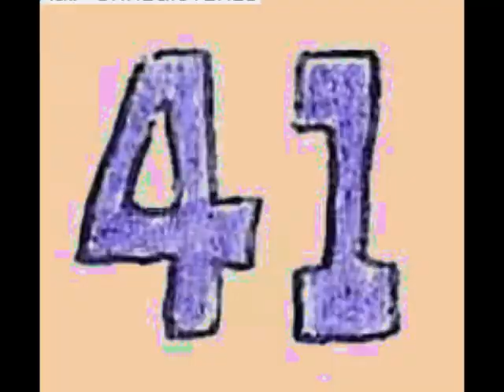Happy Presidents' Day (2009)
A pretty good one. Fortyone's Holiday Song for Presidents' Day 2009. 41music.net